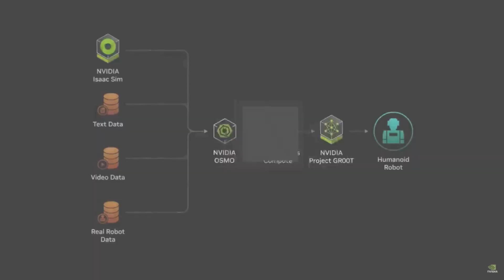Nvidia Project Groot | Humanoid Robot | GTG Conference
Nvidia GTC conference, CEO Jensen Huang shows new humanoid robot technology.